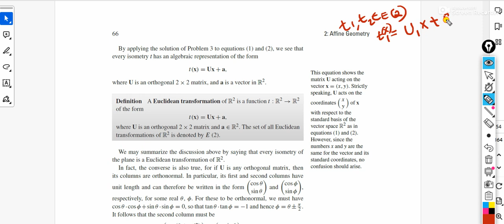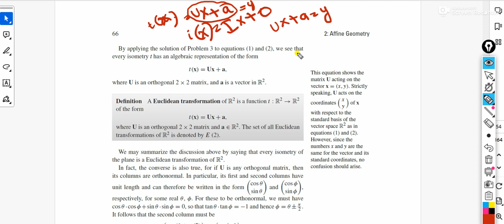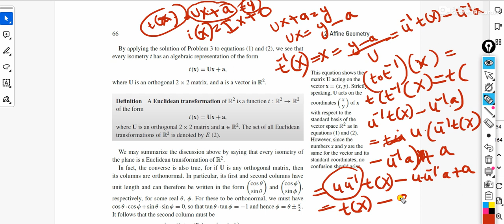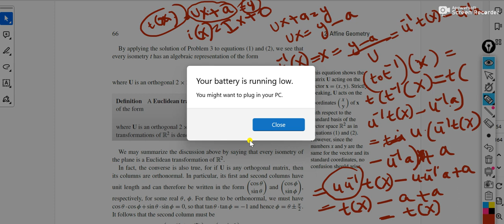5BSC Euclidean geometry - Page 66